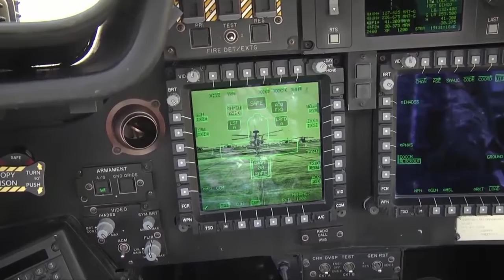The Best Combat Helicopters | AH-64 Apache Attack Helicopter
The AH-64 Apache is a US Army attack helicopter, the next generation of the Bell AH-1 Cobra helicopter. The name Apache is named after a tribe of Indians in North America. Each AH-64 Apache with standard weapons systems ranges from 20 to 65 million dollars depending on version.
Maximum speed: 365 km / h
Length: 18 m
Weight: 5,165 kg
Range: 476 km
Engine type: Turbine shaft motor
Manufacturers: Boeing, McDonnell Douglas,